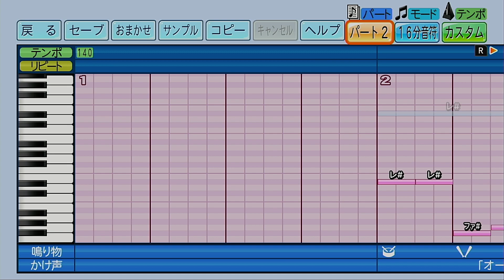【パワプロ2022】応援歌「バリバリ最強No.1（アニメ『地獄先生ぬ～べ～』より）」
※現在はリクエストを受け付けていますが
　仕事多忙のため作成が困難になってきており、
　2024年03月投稿分を区切りに一旦リクエストを停止する予定です。
　リクエストをお断りする可能性が出てくることがありますこと、あらかじめご了承ください。

今回はリクエストをいただいていたアニメ『地獄先生ぬ～べ～』より「バリバリ最強No.1」を作成しました。
今回作成するにあたって応援歌としての音源を探したんですが残念ながら見つからず…。途中で変則的に小節が切り替わるところがあってここを処理しつつループさせるのに四苦八苦しましたが、どうにかそれっぽい形に収められたので気に入っていただけたら嬉しいです！